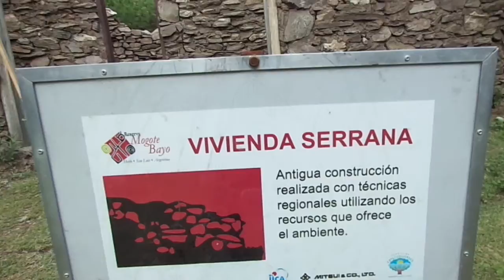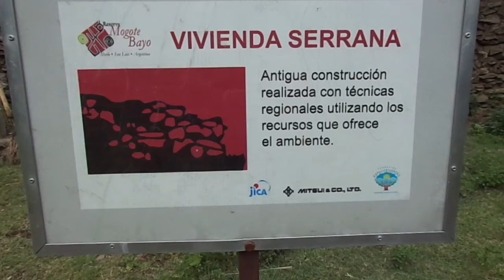Casa serrana diseño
En la antiguedad y no tanto se construian las casas en la sierra de esta manera